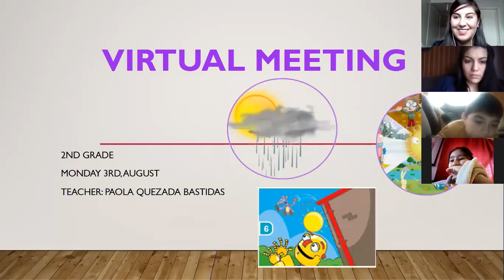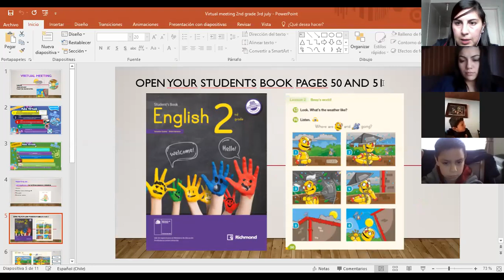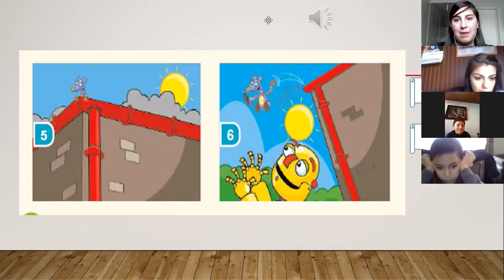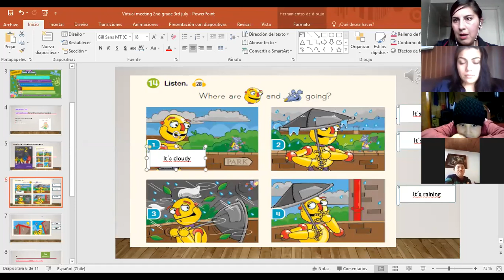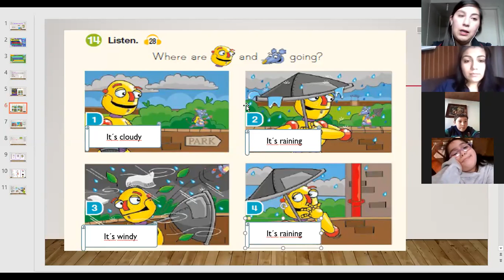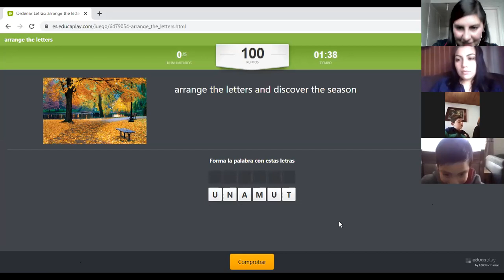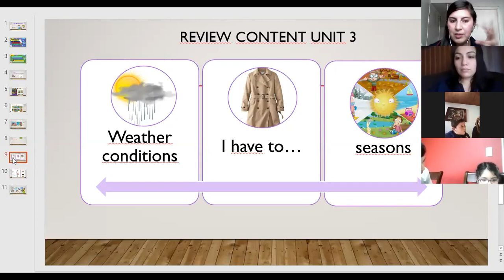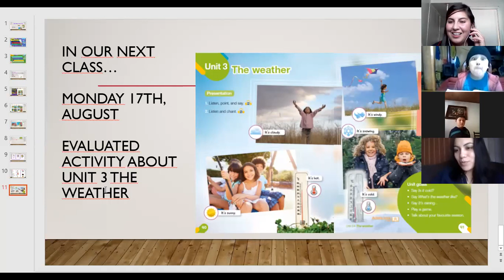ENCUENTRO VIRTUAL INGLÉS 2DO BÁSICO 3 AGOSTO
-power point utilizado en la clase